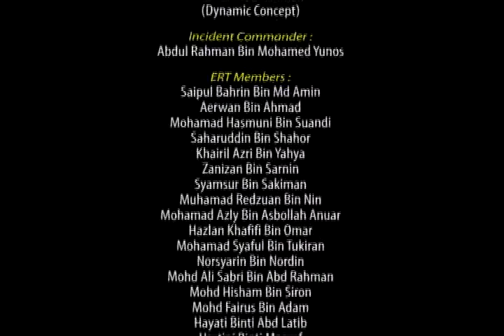Chemical Spills Response Drill 2012 @ Hokuden (Malaysia) Sdn Bhd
Chemical Spills Response Drill conducted at Hokuden (M) Sdn Bhd, Bandar Tenggara Johor, Malaysia on the 18th October 2012, organised by Dynamic Concept